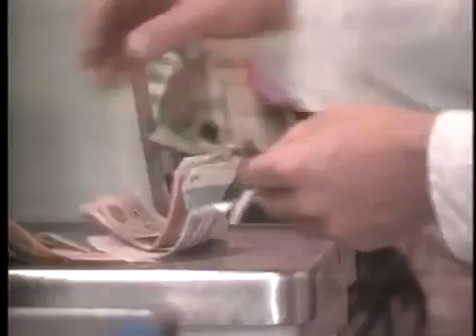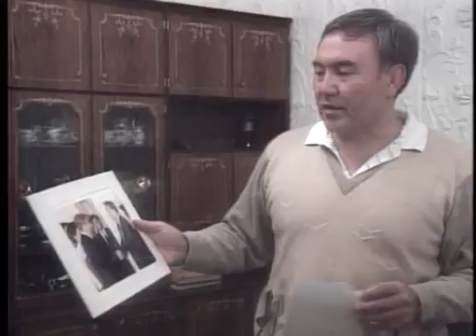Nazarbayev 1991 year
Nursultan Äbishuly Nazarbayev[2][note 2] (born 6 July 1940) is a Kazakh politician currently serving as the Chairman of the Security Council of Kazakhstan and previously served as the first President of Kazakhstan, in office from 24 April 1990[3] to his formal resignation on 19 March 2019.[4] He is one of the longest-served non-royal leaders in the world, having ruled Kazakhstan for nearly three decades. He was named First Secretary of the Communist Party of the Kazakh SSR in 1989 and was elected as the nation's first president following its independence from the Soviet Union. He holds the title "Leader of the Nation".[5] In April 2015, Nazarbayev was re-elected with almost 98% of the vote, as he ran virtually unopposed.[6]
Nazarbayev has been accused of human rights abuses by several human rights organisations and suppressed dissent and presided over an authoritarian regime.[7] No election held in Kazakhstan since independence has been judged to be free or fair by the West.[7][8] In 2010, he announced reforms to encourage a multi-party system.[7] In January 2017, Nazarbayev proposed constitutional reforms that would delegate powers to the Parliament of Kazakhstan.[9]

Nazarbayev, Astana, president, kazakhstan, astana, nursultan nazarbayev, 1991, year in review, year, news
nazarbayev resigns